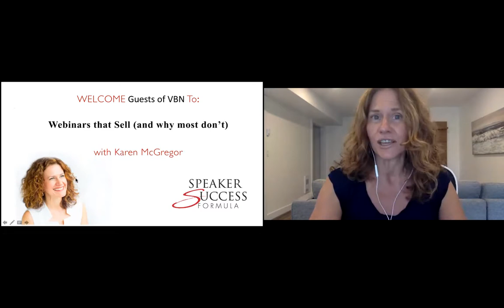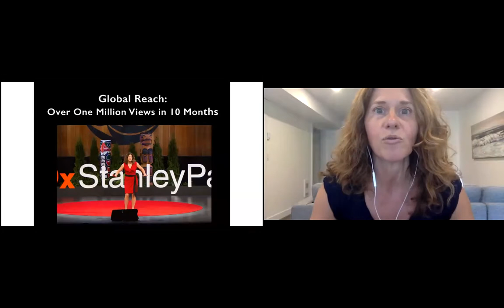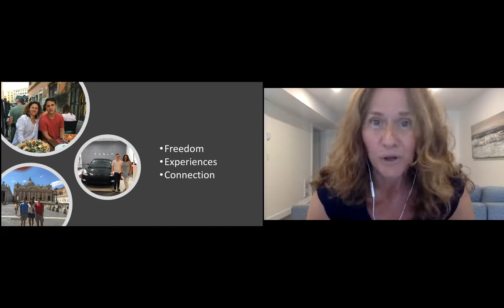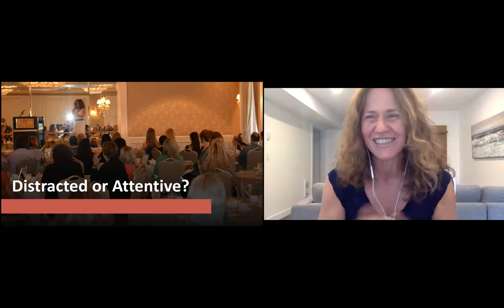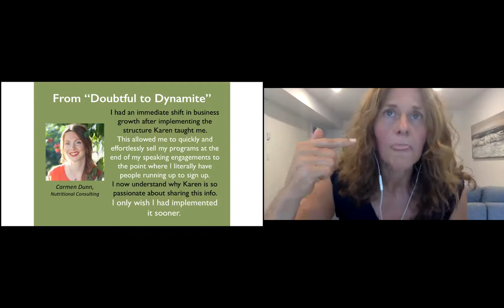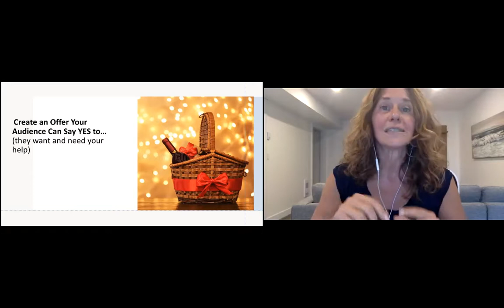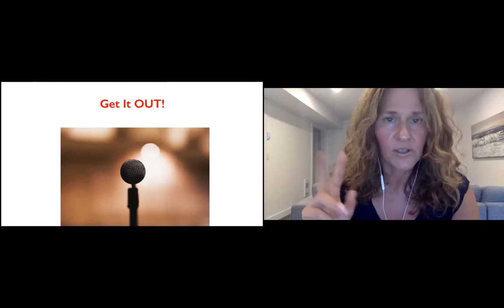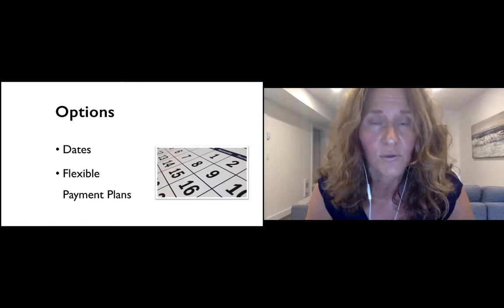Webinars that sell and why most don't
In “Webinars that Sell (And Why Most Don’t)” you’ll learn from Karen McGregor how to create a webinar that gets your business direct results - more clients and more sales! Understand what the common mistakes and assumptions are that stop webinar sales and engagement. Prevent drop off (people leaving your webinar) by creating and delivering a powerful webinar that results in sales.

By viewing “Webinars that Sell (And Why Most Don’t)” you’ll learn how to:
• Gain maximum sales and engagement in your webinar
• Use key components to create and deliver your digital presentation
• Understand why your digital talk and your offer are not leading to sales (and how to do the opposite).

Speaker’s bio
Karen McGregor has supported thousands of entrepreneurs over the past decade to double and in some cases, 10x their income through the power of high-converting talks and webinars. She walks her talk, sharing her message on stage with luminaries like Tony Robbins, Deepak Chopra, and John Gray.
Karen is the founder of Speaker Success Formula, a company dedicated to entrepreneurs getting results from their webinars, talks and offers. Her TEDx talk has been viewed by over one million people, and her Wall Street Journal Bestseller, The Tao of Influence, is known by global leaders as the go-to resource to create lasting change for a better planet.

“Webinars that Sell (And Why Most Don’t)” was delivered at the Vancouver Business Network Meetup (“VBN”) on September 28, 2021. VBN is one of the 21 Meetups that together form the Entrepreneurs International Network (“EIN”). VBN holds a Meetup every Tuesday evening. During this Meetup an expert delivers a one-hour workshop on a topic that is relevant to entrepreneurs. This workshop is recorded and made available on this channel to support entrepreneurs build better businesses.